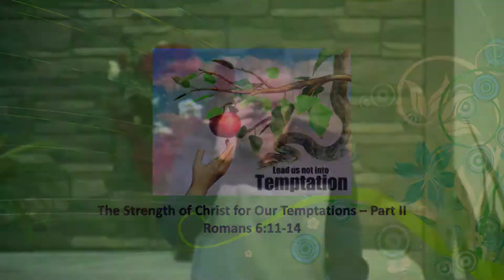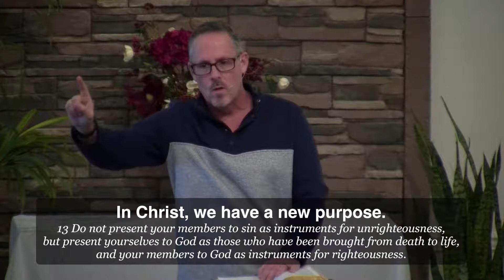The Strength of Christ for Our Temptations - Part II | Romans 6:11-14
WCC Sermon | February 21, 2021